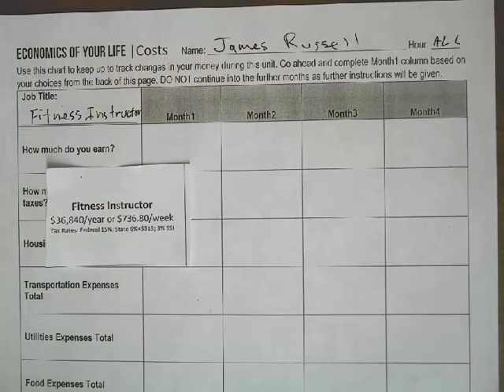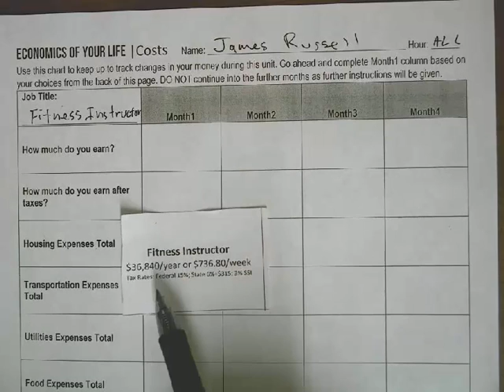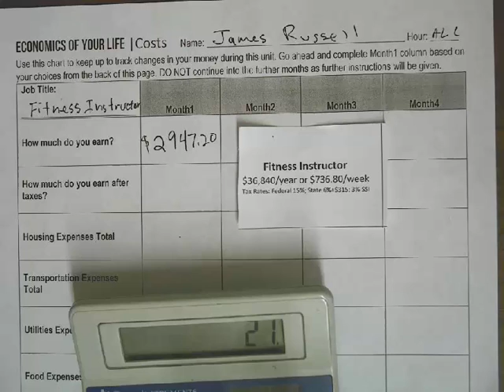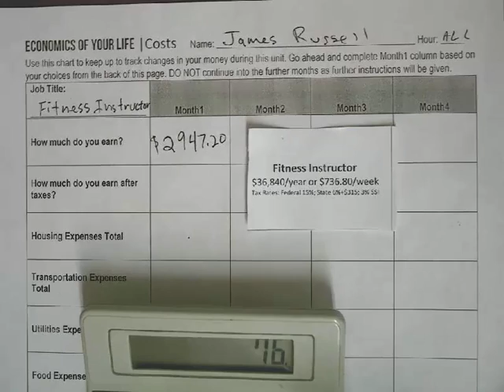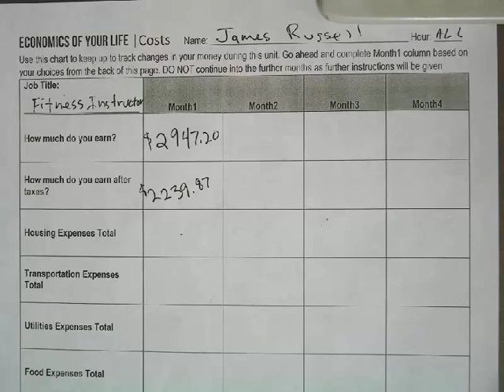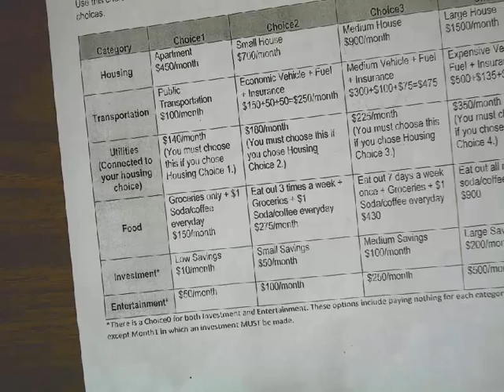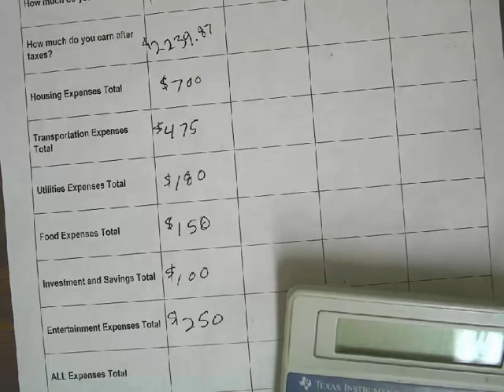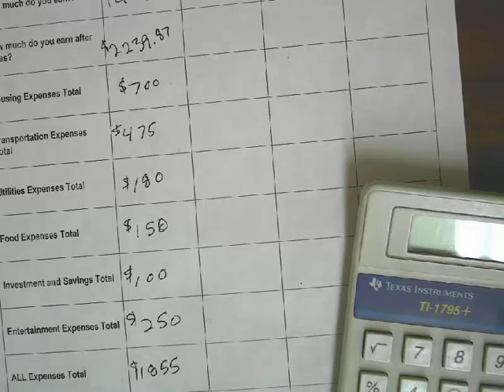Economics of Your Life - THE GAME - Month 1